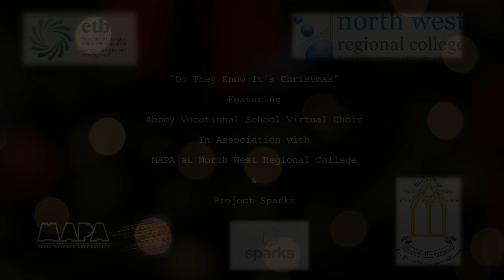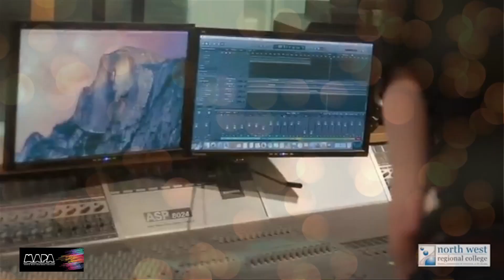Staff and Students from the AVS alongside MAPA at North West Regional College and Project Sparks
Staff and students from the Abbey Vocational School alongside MAPA at North West Regional College and Project Sparks sing  "Do They Know Its Christmas"